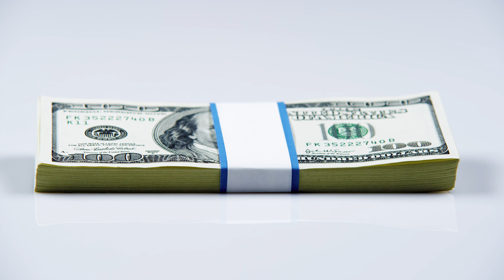Bundle of American currency panorama.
Left to right panning shot of a bundle of American currency.

Filename: A033_C049_0701F3_4K169.mp4